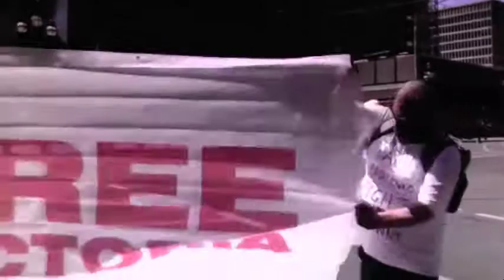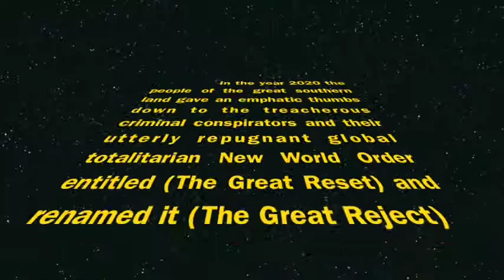Freedom by Ivan Beecroft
Protest song